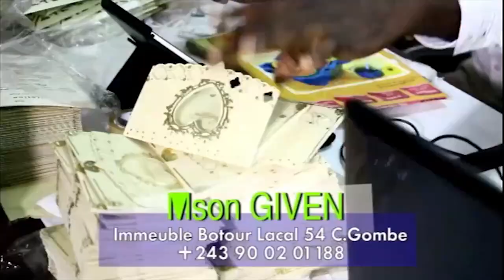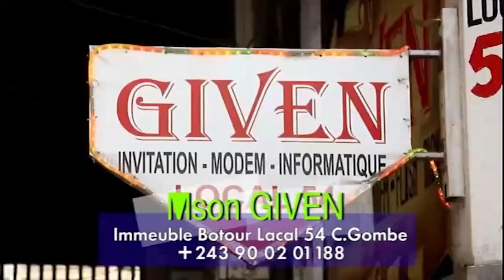WENGE* LISUSU NA STADE AU MOIS DE JUIN: *ODILE MANZAKA NA SPACK BA *RÉAGIR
WENGE LISUSU NA STADE AU MOIS DE JUIN: ODIL MANZAKA NA SPACK BA RÉAGIR#odile ×MANZAKA NA SPACK× SUR CONCERT YA FERRE GOLA NA STADE de martyrs
united stand
kongo esengo officiel plus